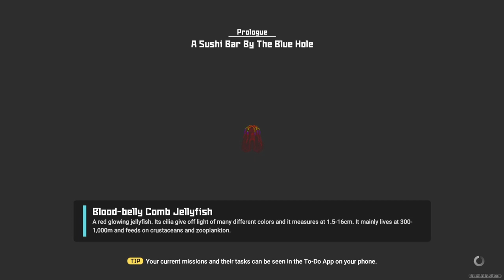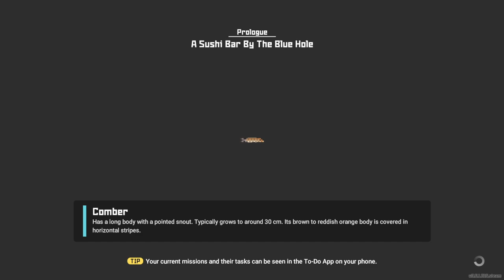Catching Sushi with Dave | Dave the Diver - Early Access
Watch me play Dave the Diver! A game where you play a (chubby) diver who's fishing in an ever-changing blue hole of an ocean to catch fish for a sushi-bar. His accomplices are Cobra (a guy that arranges anything, but does not do anything himself) and Bancho (a samurai style sushi chef).

Throughout the game I meet loads of interesting characters and dive in many beautiful (and deep) parts of the Blue Hole!